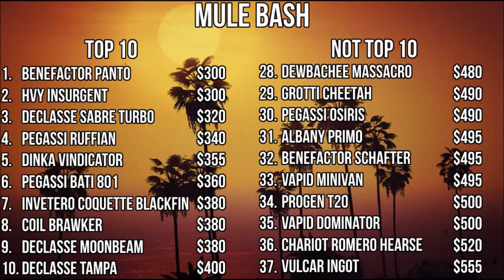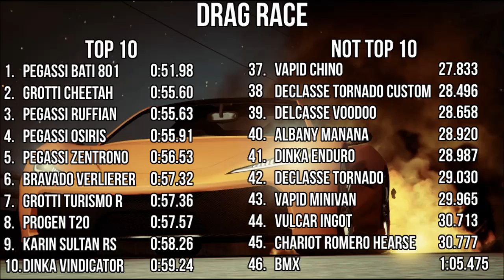Grand Theft Auto 5 Vehicles Vapid Minivan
Music

For Most Gta Videos + Black Ops 3

VxMontageZzxV